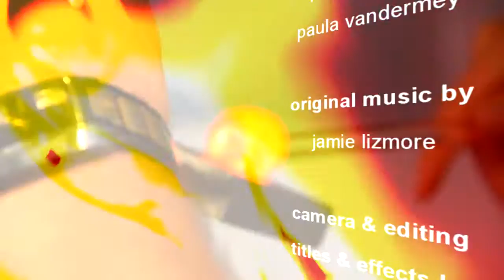Edy Roy - i am made of glass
Documentary
Directed by Jamie Lizmore
Features Canadian glass artists
Edy Roy Glass Gallery, Burlington Ontario, Canada